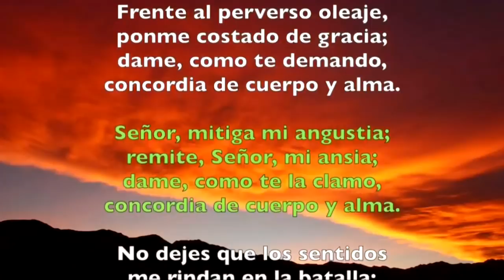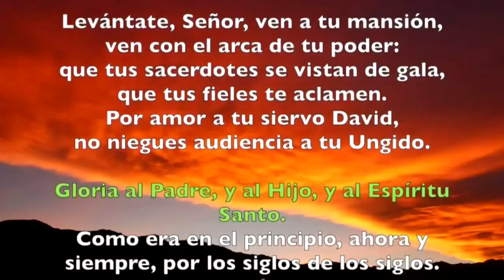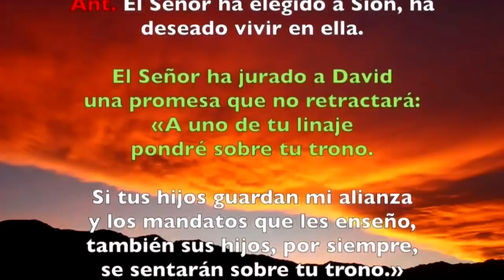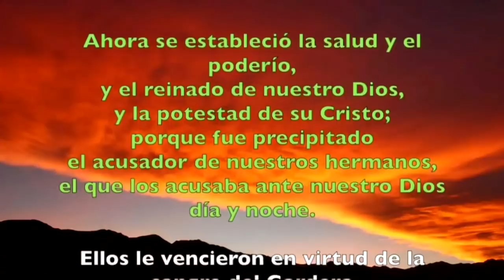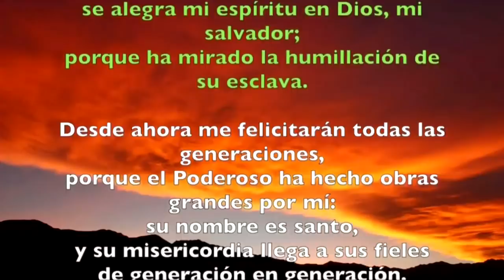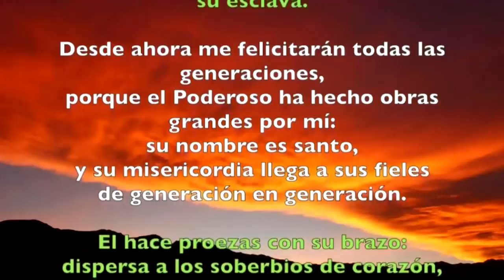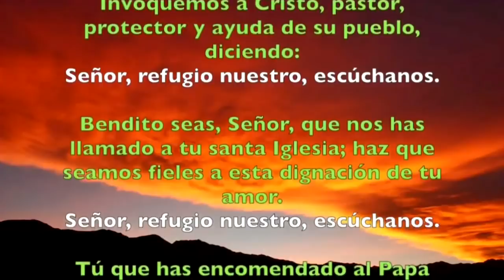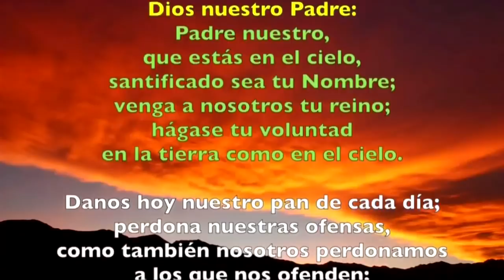Oración de la tarde (Vísperas), JUEVES III semana del T. Ordinario | Padre Sam